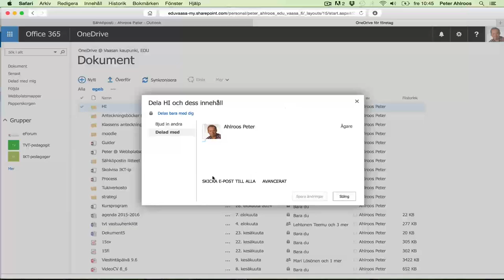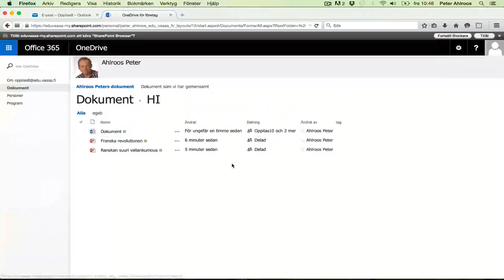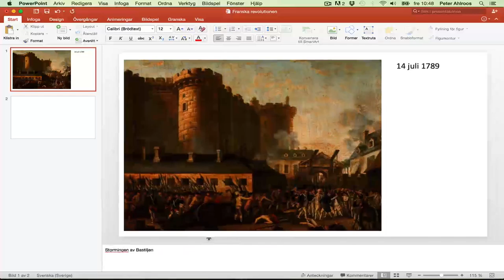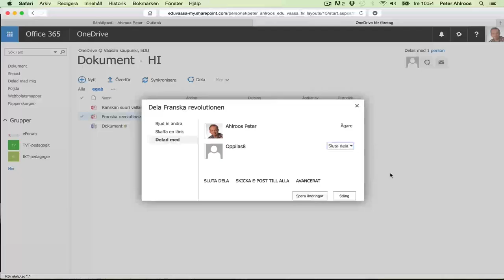Gör anteckningar i Powerpoint